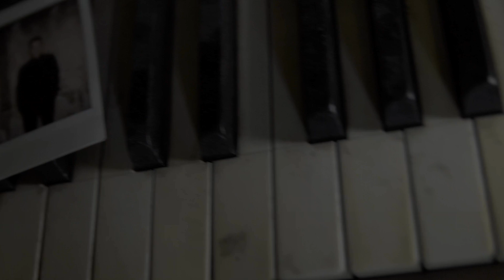Vevo - dscvr Vevo France 2017 - Trailer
Découvrez notre série Dscvr Vevo France 2017, notre sélection de nouveaux artistes qui, selon nous, feront parler d'eux cette année. Tess, Loïc Nottet, Roméo Elvis, Juniore, Eugénie, Cheu-B, Thérapie Taxi et S.Pri Noir font tous partie de la série dscvr 2017.